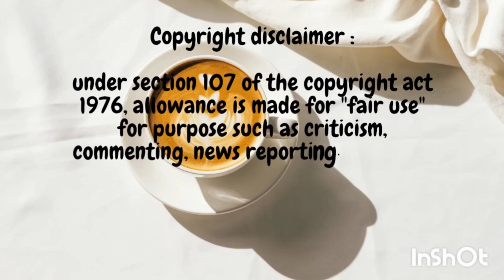💛Cafe midnight :missing honey 💛 kmovie 💛 koreanmoviesintamil 💛 kathaisollava 💛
Description:

Tamil explanation

Hi I am Eashi I am here to explain the other language movies and dramas in Tamil languages story explained in Tamil.

💞Any footage(s) in this video has only been used to communicate a message (understandable) to the audience.

we don't plan to violet anyone right.

 💞Korean drama explain in Tamil.
💞 Korean movie in Tamil.
 💞Other language drama in Tamil.
 💞 English series in Tamil.
 💕 English movie in Tamil.

under section 107 of the copyright act 1976, allowance is made for "fair use" for purpose such as criticism, commenting, news reporting, teaching, scholarship and research. fair use permitted by copyright statute that might otherwise be infringing.

💞Non profit educational or personal use tips the balance in favour of values.

💞This videos also for teaching purposes.

💞It is not transmitted in nature.

💞I only used bits and pieces of videos to get the point across their necessary.

💞we make these videos with the intention of educating others in the motivational/ inspirational form.

💞our understanding is that it is in correlation to fair right use and however given that it is open to interpretation, if any owners of the content clips would like us to remove the video.
we have no problem, please messages on YouTube or Instagram if you have any concerns.

💞we also do not wish to use the art of any piece of work that would a perhaps decrease the market value of the original content, if anything we hope to promote the content so that people can reach out and subsequently increase the market value.